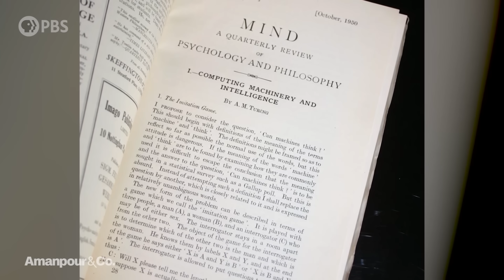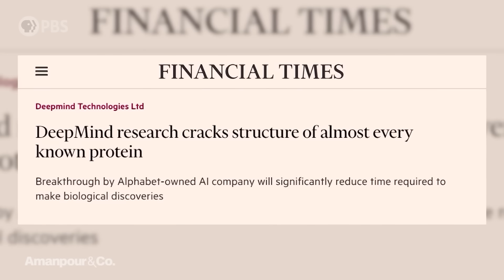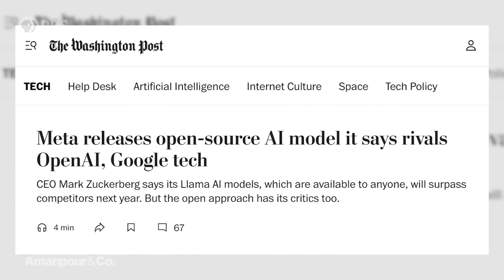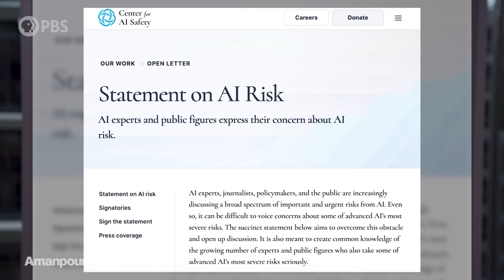CEO of Google DeepMind: We Must Approach AI with “Cautious Optimism” | Amanpour and Company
Artificial intelligence has the potential to influence issues from climate change to the global economy. Demis Hassabis is co-founder and CEO of one of the world's leading AI research groups, Google DeepMind. Hassabis tells Walter Isaacson why he takes a cautiously optimistic view of the much-discussed technology.